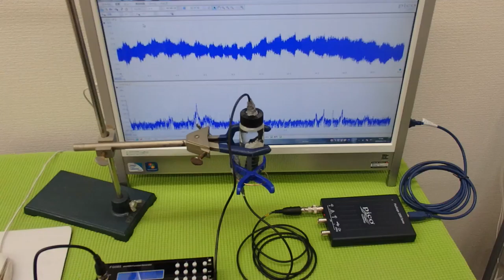オリジナル超音波プローブ ultrasonic-labo 超音波システム研究所